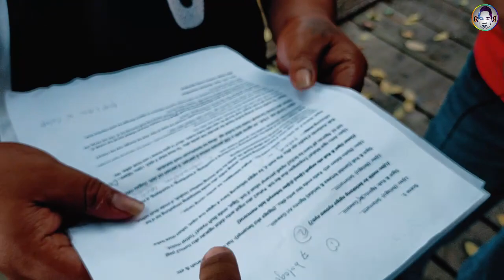BEHIND THE SCENES (Kuhuna Bihus Ep.12)-Lijau & Kuk Production Comedy Short Film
Tok meh behind the scene maya shooting video untuk channel Youtube Lijau & Kuk Production, tajuk video Kuhuna Bihus Ep.12 sida ya. Aku enggau ati ti cukup gaga laban di beri sida ya peluang serta kepercayaan dalam menjayakan cerita sida ya untuk episod kali tok.
Thanks agai Lijau & Kuk Production team, terima kasih agai Tino mega sebagai audio assistant aku.

Music Background: My original Music (Cum Jerepang-Sape')

Setiap video yang diupload adalah untuk hiburan dan perkongsian sahaja.
Segala watak dan bahan yang dipakai atau dipaparkan tiada kaitan dengan orang yang hidup atau yang telah meninggal dunia.

terus bersemangat menghasilkan video-video yang terbaik untuk anda semua!

Adios :-)